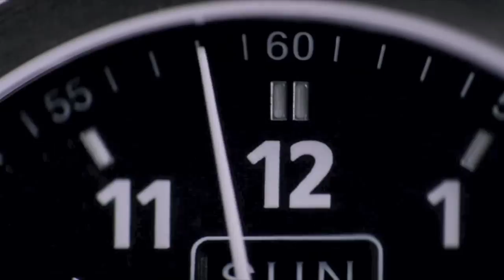the buried child trailer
shane peters english project